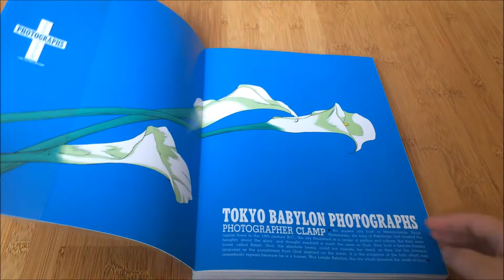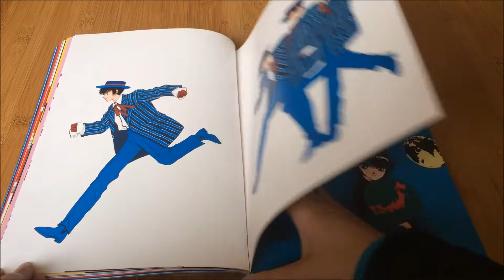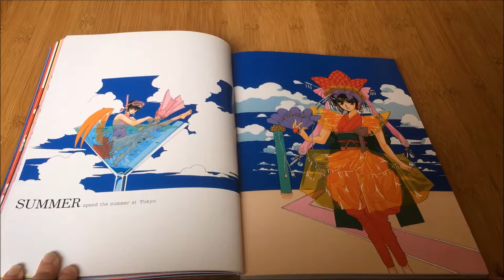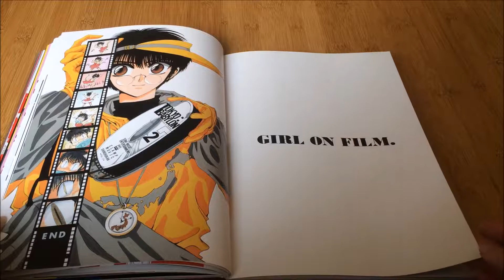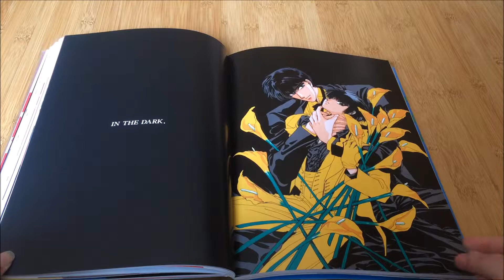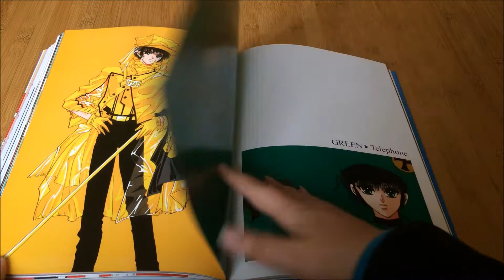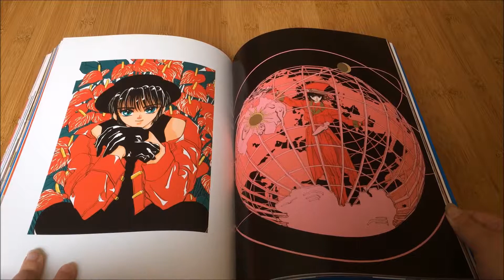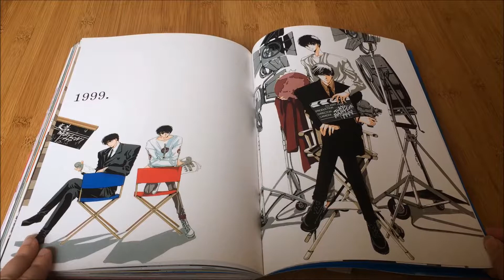Tokyo Babylon Photographs - Artbook Flip Through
Willkommen zu diesem kleinen Artbook Flip Through von Clamps Tokyo Babylon Photographs.
Viel Spaß. Freue mich wie immer über ein Abo, einen Kommentar oder eine positive Bewertung ^^

Music 1st: Water Lily by The 126ers;

           2nd: Silver Lakes by Wes Hutchinson